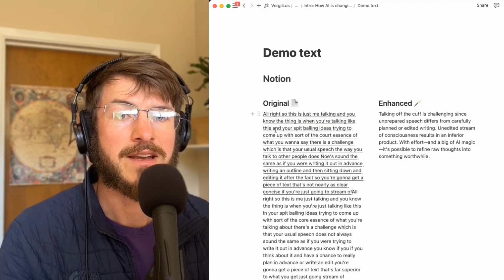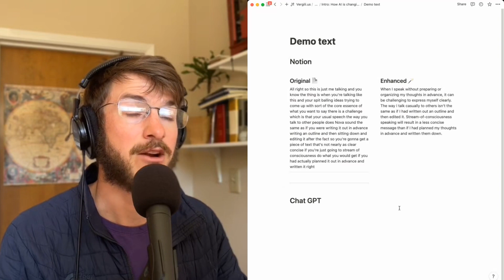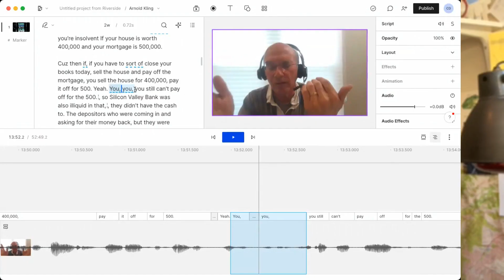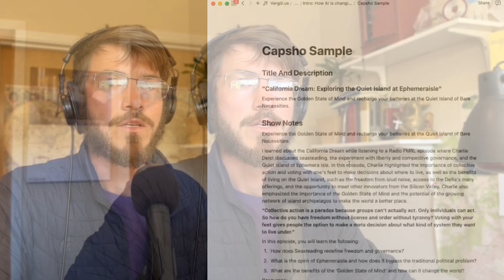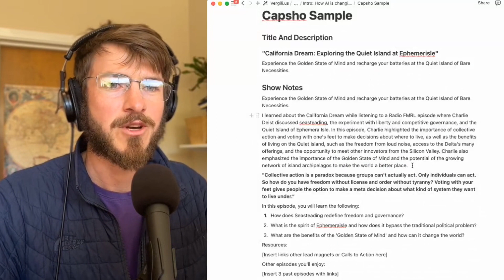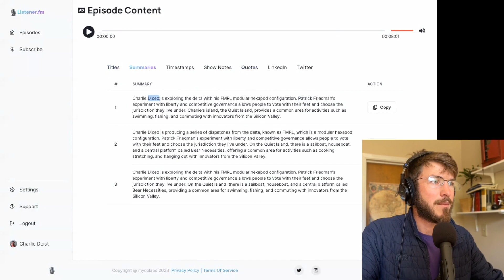Don’t be a Luddite. Embrace the Power of AI for Podcasting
Discover how AI is revolutionizing the world of podcasting and learn how to leverage no-code tools to take your podcast production to the next level. In this post, we explore the power of AI transcription, sound repair, and editing, and show you how to create show notes and marketing assets with ease.

Vergilius offers an AI-assisted, human-overseen process for creating polished prose out of podcast and video transcripts.